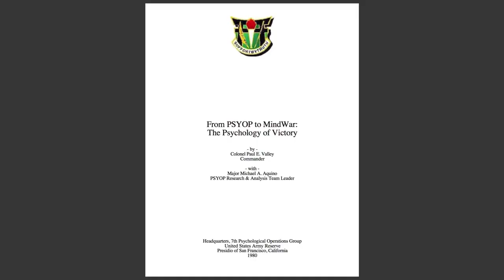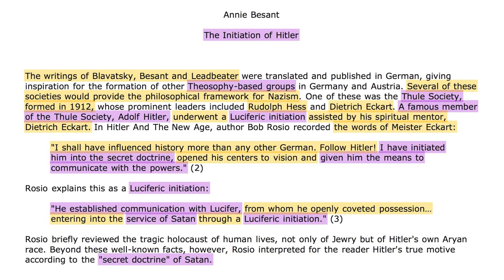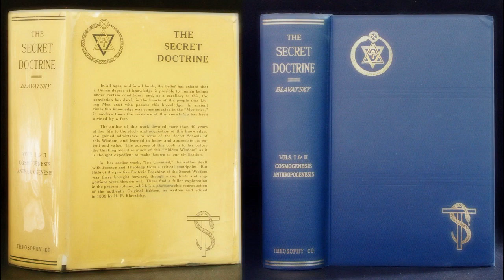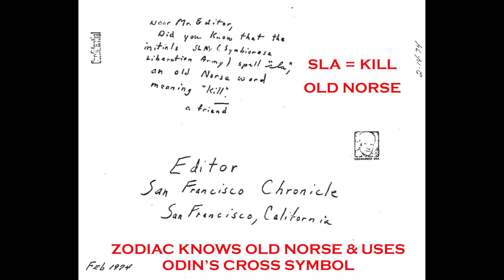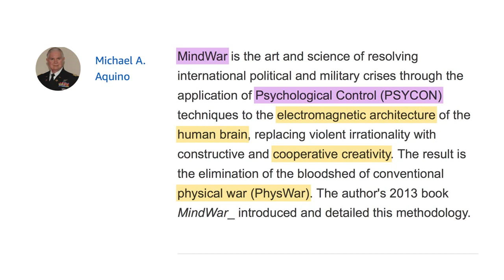ILLUMINATI SERIAL KILLERS; Military, Michael Aquino, Church Of Satan, Process, Manson, Zodiac Killer